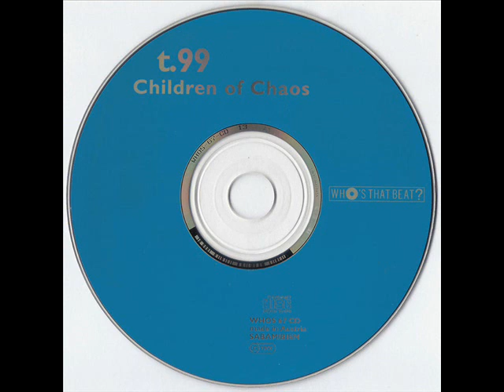T99 - dog walk